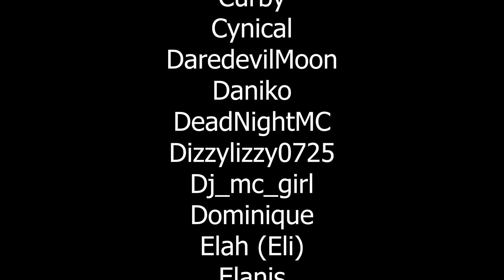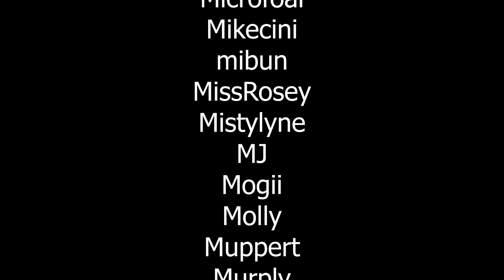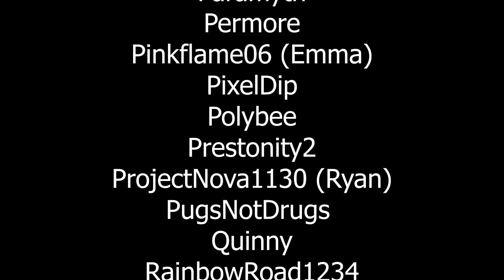Friendsgiving 2020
To everyone who watches, I love and appreciate you greatly. Thank you for being a part of my life in any way, shape or form. Have a great day!